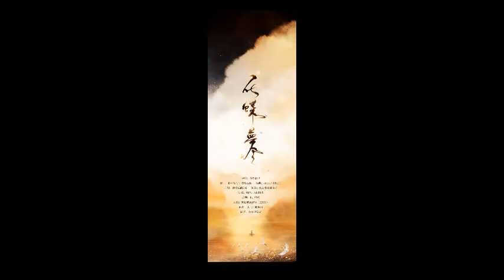化蝶夢令 by Aki阿杰.mp4